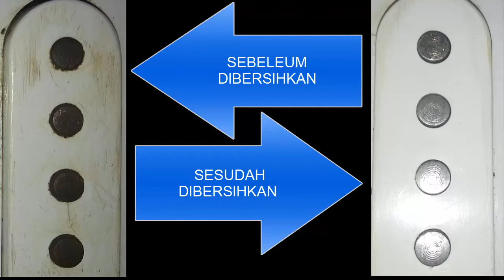Tuttorial membersihkan Guitar Pickup Karatan